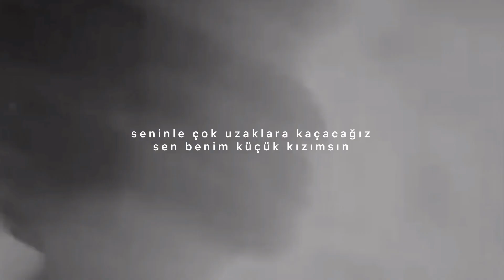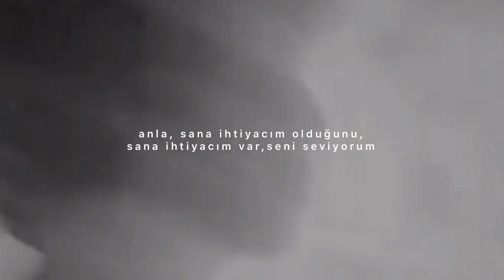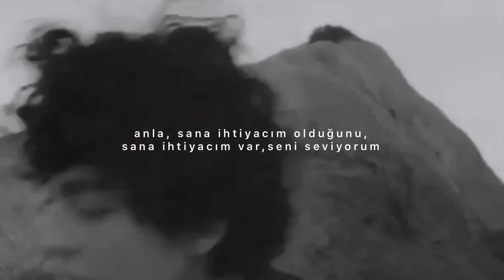Rauf & Faik SHAMI - Запомни I love you (Türkçe Çeviri)